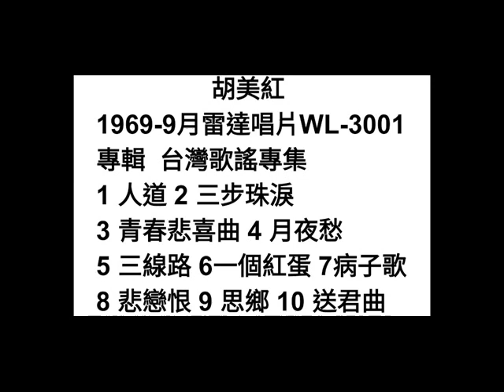青春悲喜曲 胡美紅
(有空再填歌詞)

詞：陳達儒
曲：蘇桐
演唱：胡美紅 1969-9月
雷達唱片 WL-3001
專輯  台灣歌謠集